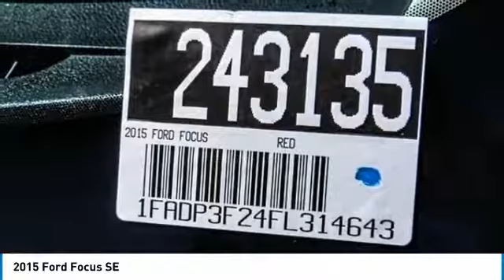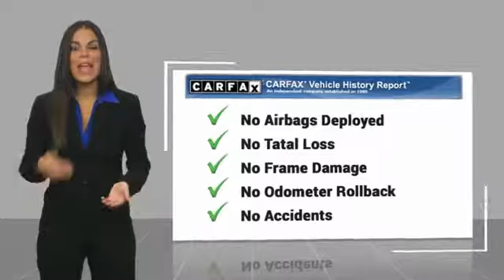2015 Ford Focus Escondido Ca 243135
2015 Ford Focus SE

1501 S Auto Park Way

CARFAX One-Owner. Red 2015 Ford Focus SE FWD 6-Speed Automatic with Powershift 2.0L 4-Cylinder DGI DOHC Recent Arrival! 40/27 Highway/City MPG Awards: 2015 IIHS Top Safety Pick 2015 KBB.com Brand Image Awards To see more quality vehicles just like this one right here just or dial 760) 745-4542. All vehicles subject to prior sale. One at this price.  Reviews: Nimble handling; refined and quiet ride; attractive and well-made interior; abundant list of upscale and high-tech options. Source: Edmunds It only takes a glance to see the all-new 2015 Ford Focus dynamic new look. One that commands attention from every angle, showcasing an elegant profile with clean, flowing lines. Ground your Focus with stylish wheels. Choose from a wide range of designs available on S, SE and Titanium models. Options include 15, 16, 17 and 18 inches. Inside youll find an equally stunning cabin. The center stack is reimagined, the tech is inspiring and theres even a new lineup of available seats on all models. Focus is as ready to make things happen as you are. Standard features including the communications system that helps keep you connected and the rear view camera that helps you see whats behind your vehicle were designed to not only complement your drivebut make it more convenient. SYNC voice-activated technology helps you keep your eyes on the road and hands on the wheel now comes standard on all models. The standard 2.0L Ti-VCT I-4 engine is flex-fuel capable, so you can use either unleaded, E85 or any combination of the two. The Focus Electric runs exclusively on electricitykeeping you on the road and away from the pump. While the 252hp 2.0L EcoBoost engine in the ST is efficient and packed with power. And the newly available 1.0L EcoBoost I-3 engine provides both performance and efficiencyno compromises necessary when it comes to the 2015 Ford Focus. Source: The Manufacturer Summary